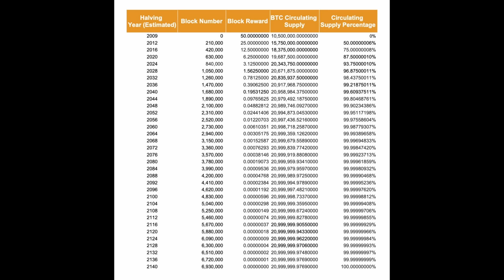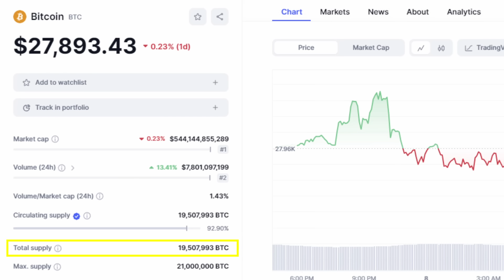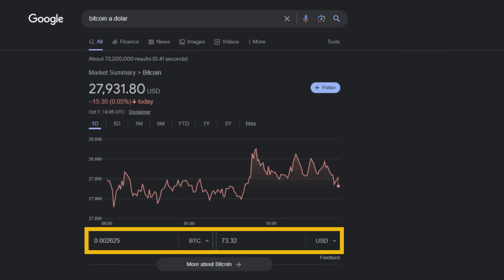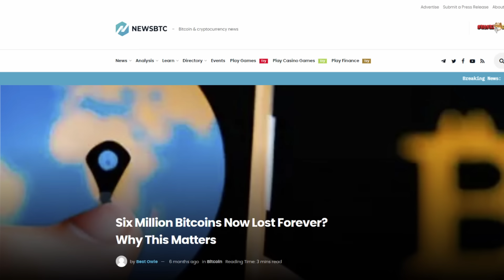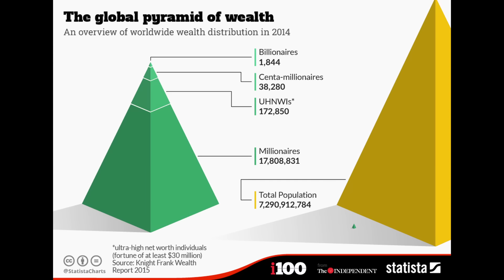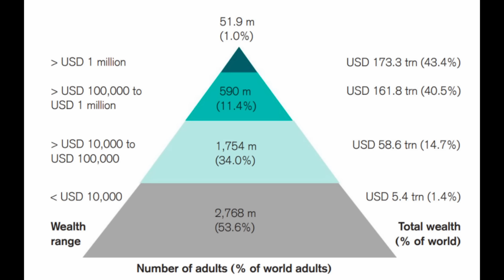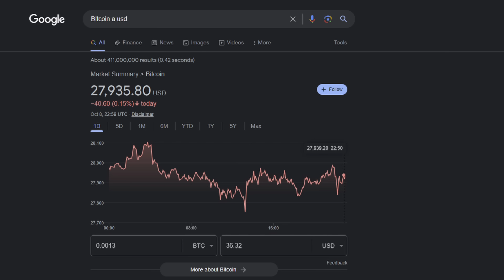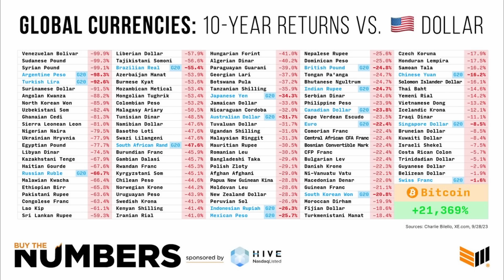¿CUÁNTO BITCOIN NECESITAS PARA VOLVERTE RICO? ESTOS SON LOS NÚMEROS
🚀Estrategia de Trading Completa Por Sólo 30$.